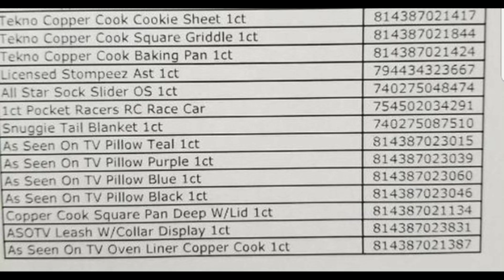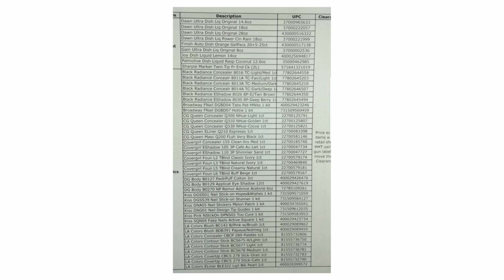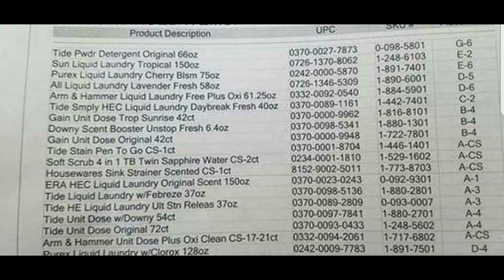Dollar General Clearance Event List Friday 4/27 - Sunday 4/29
Check out the Dollar General Clearance Event List for FRIDAY 4/27 to SUNDAY 4/29.  Let's get ready for some great deals!